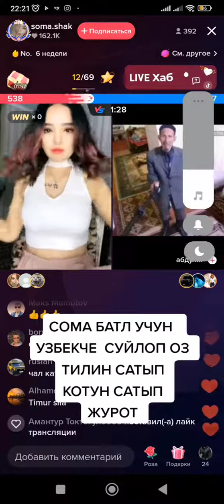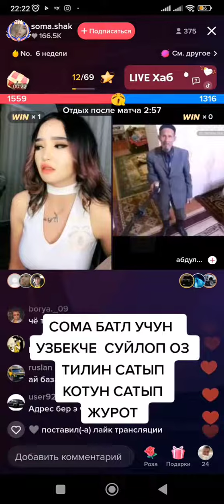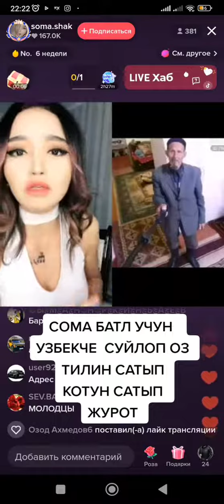boboy bilan janjal